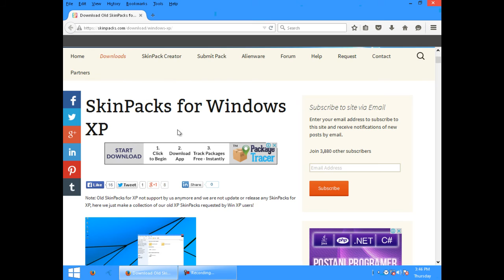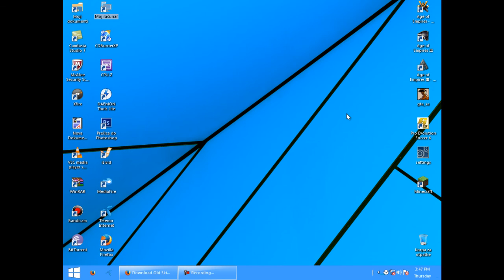Tema Windows 10 za Windows 7,8 i Xp